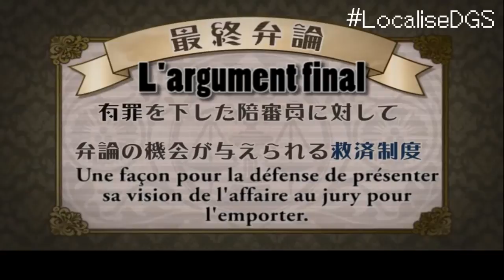Le Système Judiciaire Japonais & Ace Attorney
Dans cette vidéo, on parle de pourquoi le système judiciaire d'Ace Attorney est en fait très proche du Japonais et montre comment critiquer ça.